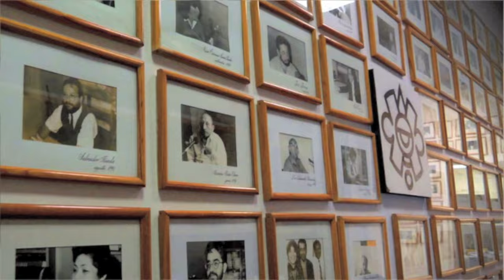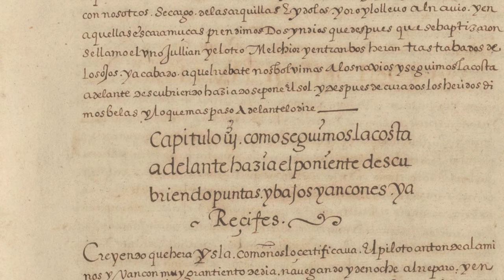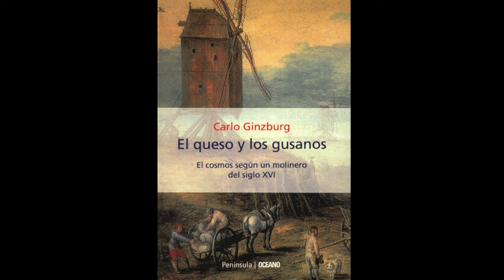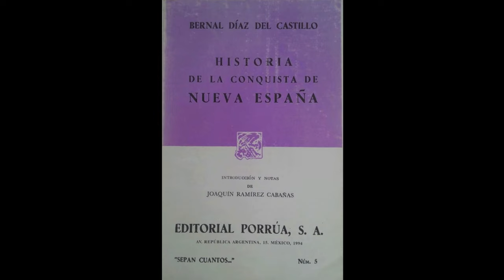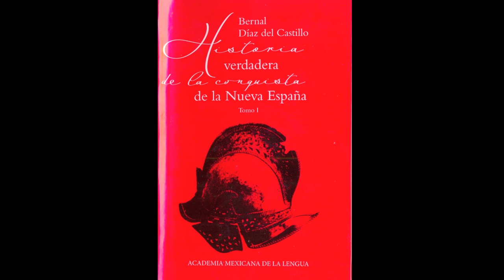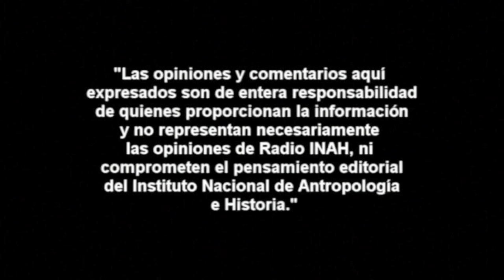Guillermo Turner Rodríguez: La verdadera historia de la crónica de Bernal Díaz del Castillo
Ingreso al INAH
Junio 1986

Adscripción
Dirección de Estudios Históricos

Nivel
Titular C

Puesto
Profesor investigador

Último grado de estudios
Licenciatura

Disciplina
Historia

Subdisciplina
Historia colonial

Campo de estudio
Historia

Línea de investigación
Conquista

Periodo
Siglo XVIII

Estado
Distrito Federal